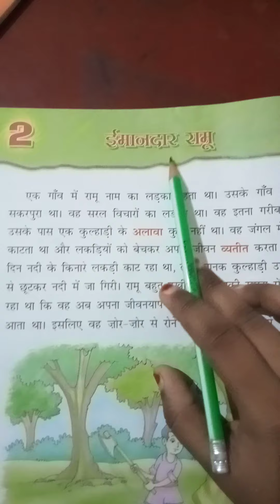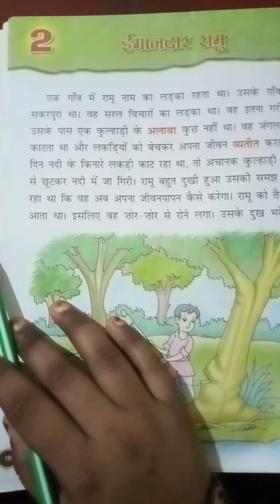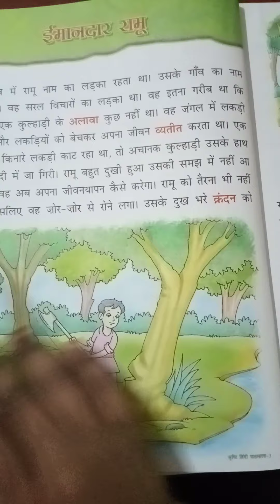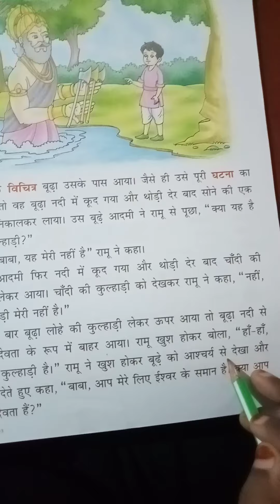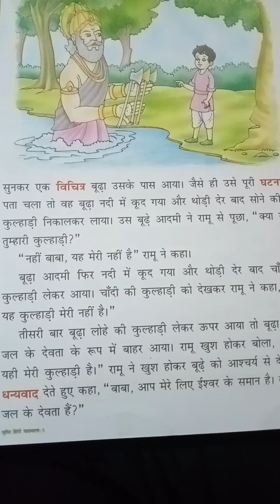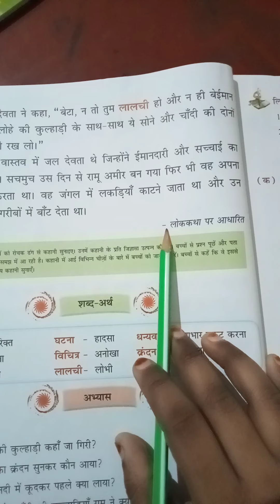STD 3 SUB HINDI CH 2सृष्टी